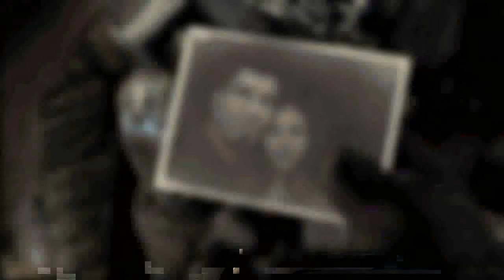Best Game Graphics 2008/9 Part 1 (HD)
Best Game Graphics 2008/9 Part 1 (HD) music: Linkin Park - NEW DEVINE